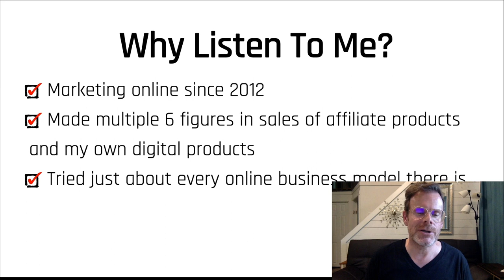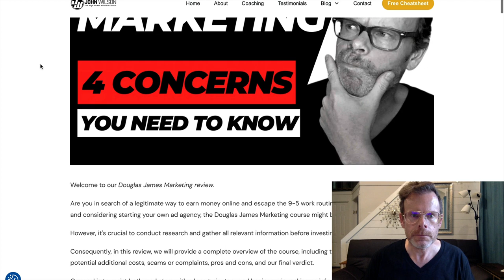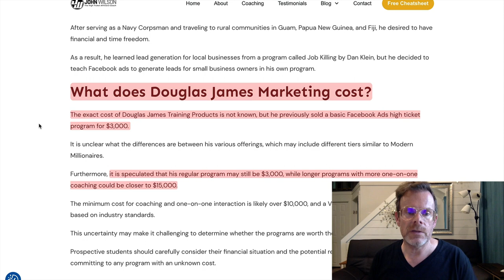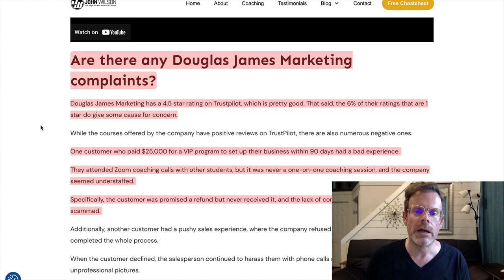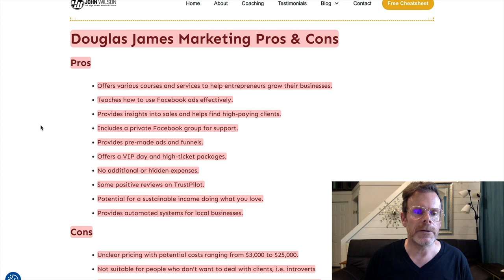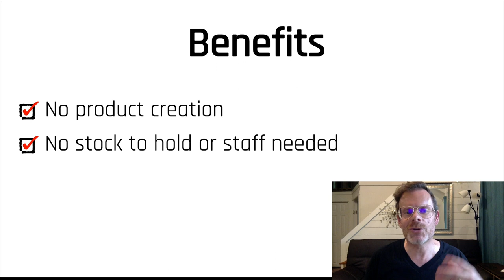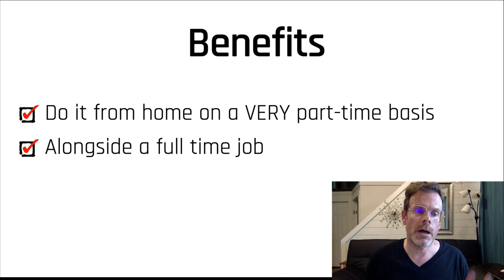Douglas James Marketing Review 2024 🚨 4 Concerns with Douglas James’s Program 🚨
🚨 WARNING 🚨 There is a much better course than Douglas James Marketing, click the Link above to Learn More.

WHAT NEXT?

Douglas James Marketing Review 🚨 4 Concerns with Douglas James’s Program 🚨

Is Douglas James Marketing a scam?

Douglas James Marketing is a legit program, however, I do have some reservations about it...

❌Unclear pricing with potential costs ranging from $3,000 to $25,000.
❌Not suitable for people who don't want to deal with clients, i.e. introverts
❌The absence of one-on-one coaching sessions for those who paid for them.
❌Complaints of unfulfilled refund promises.

0:00 Douglas James Marketing review
0:43 Why listen to me?
1:13 What is Douglas James Marketing?
1:33 Who is Douglas James?
1:54 What does Douglas James Marketing cost?
3:09 Is Douglas James Marketing a scam?
3:19 Douglas James Marketing complaints
3:56 Douglas James Marketing Pros and Cons
5:24 Best online business model
6:18 Your FREE gift & what next?

If you want a program that (unlike some out there):

✅Won’t just take your money and let you fend for yourself
✅Will deliver on coaching promises
✅Doesn’t cost $10,000

And Gives you:

🔥Personal coaching from me (6 fig marketer)
🔥Combined with a proven system & training from a 7 figure marketer!
🔥A system that has helped dozens of people like you quit their 9-5...
🔥And hundreds more make their first high ticket sale online and create a solid side-income

If you like the sound of that, then you need to see how I and many others are using a simple 3-step system to make bank WITHOUT A Product, Experience, Paid Ads or Being A Tech Expert, Click this link for the free MASTERCLASS

📚🔥Claim Your FREE Books (Just Pay Shipping)...
⚠️ These are ESSENTIAL reading for anyone doing business online!

Your own earnings and results will vary based on factors like your own skills, experience, and hard work. That said, I always aim to provide you with the most accurate and helpful information I can, so you can make informed decisions that work best for you.